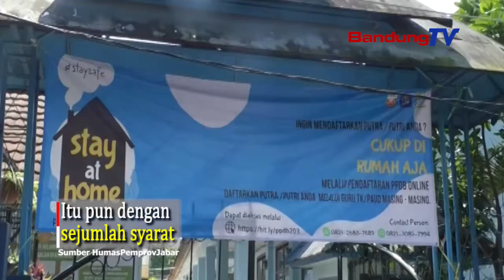KBM di zona hijau dapat diselanggarakan dengan sejumlah syarat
Ridwan Kamil: "Kegiatan pendidikan dan keagamaan akan cepat berjalan
jika protokol kesehatan dipatuhi"